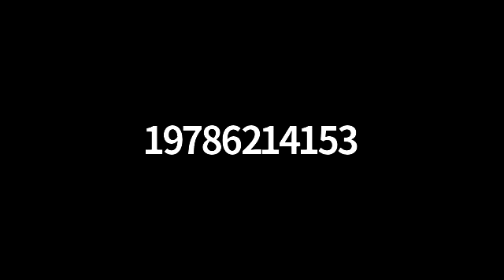Iran US Peace Dialogue June 16 2019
In the wake of the June 14 suspicious attacks on oil tankers in the Gulf of Oman, it's never been more important for there to be international activist dialogue, to begin laying the groundwork for a strong, global mass movement against war. We stand for peace and reason, against false flag attacks, and for the truth to come out.

Tehran's TV journalist Nader Taleb Zedah and his partner Zeina Mehanna, will join the US's Sander Hicks, former US Diplomat Michael Springmann, US Veteran Scott Bennett, and activists, nation-wide.